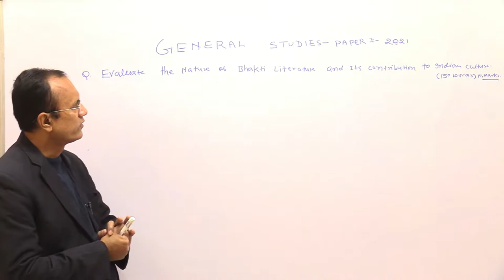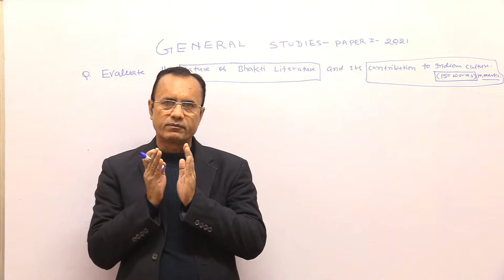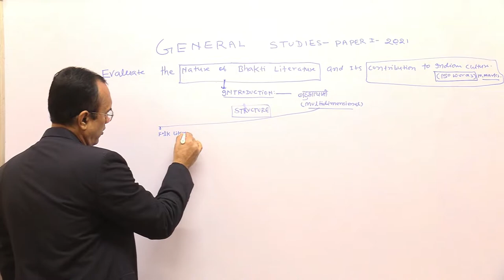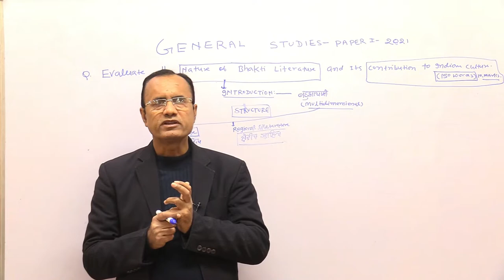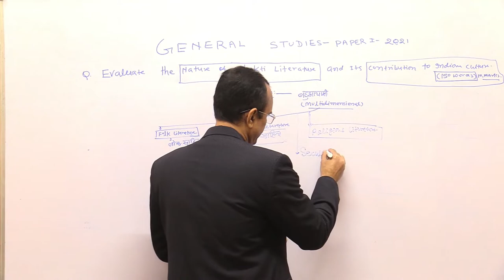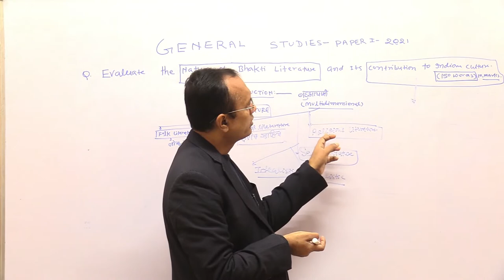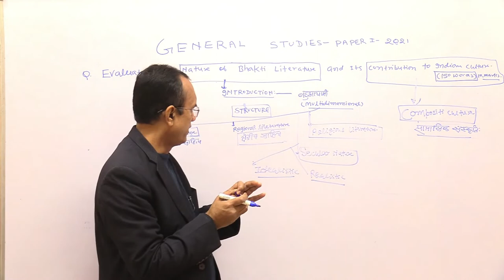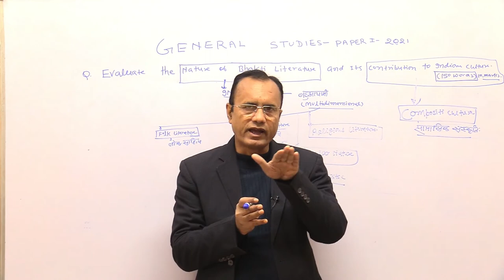Q. NATURE OF BHAKTI LITERATURE(UPSC-G.S-2021)-KRISHNA KUMAR